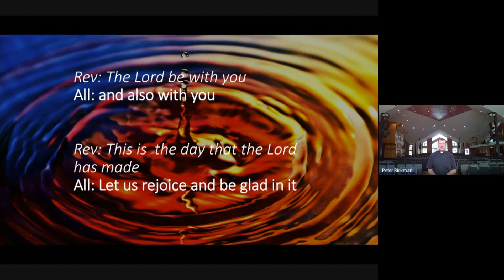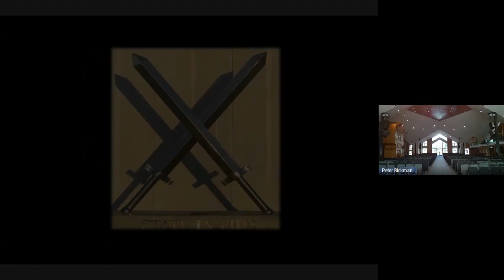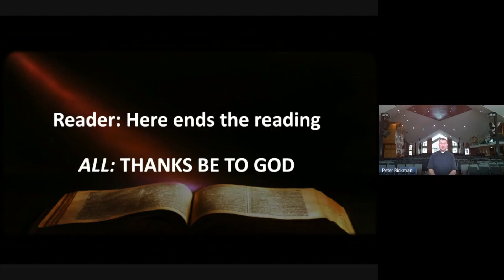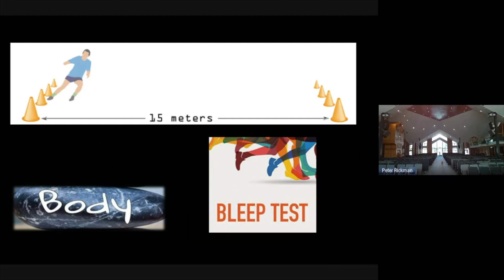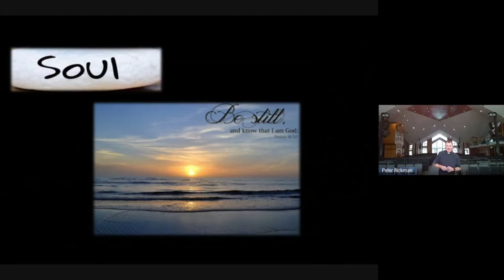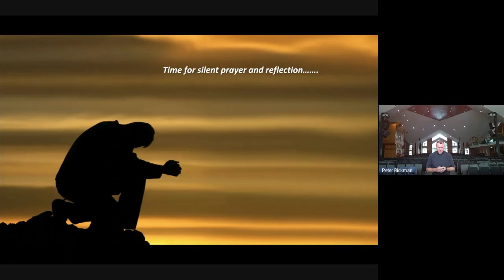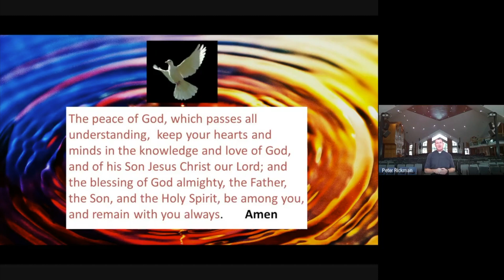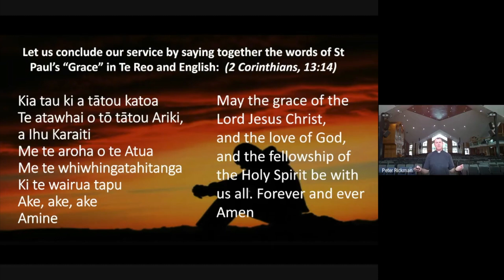SoulFood 5 Mind Body Soul 31 3 20